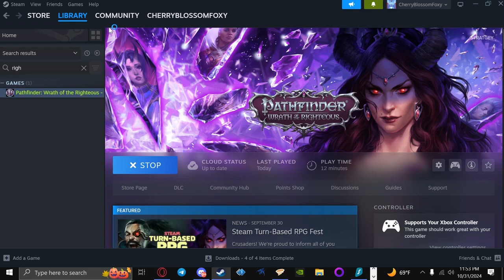Glitterfox Plays Wrath of the Righteous Part Three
Just another furry youtuber looking to provide enjoyable content and some laughs.